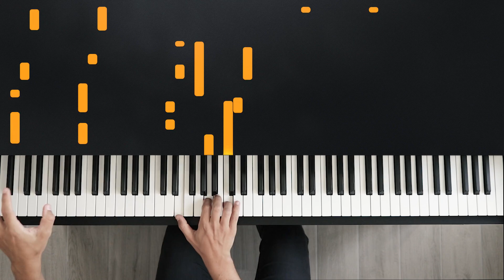Losing My Religion - R.E.M. | Tutorial of my Piano Cover